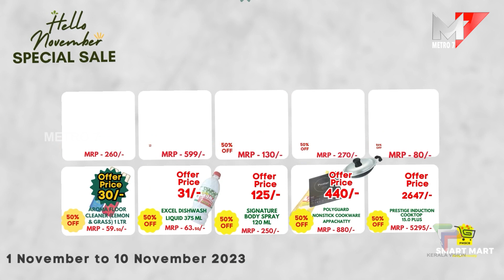"അച്യുതന്റെ അവസാനശ്വാസം"എന്ന ചിത്രത്തിലെ ആദ്യ ഗാനം റിലീസായി.